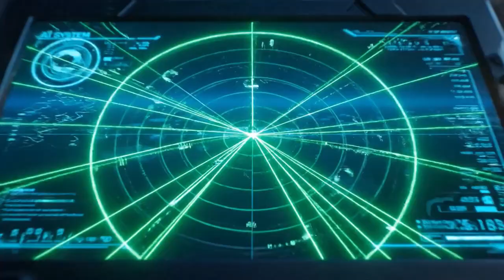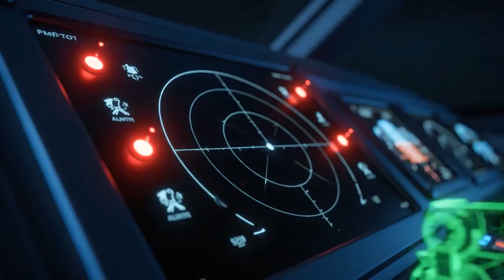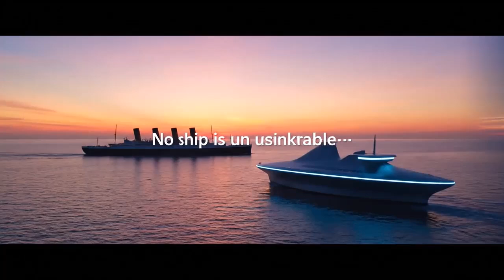Titanic with Modern Technology : Could AI Have Prevented the Disaster ?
"April 14th, 1912—a night that changed maritime history forever. The Titanic, the world’s most luxurious ship, struck an iceberg and sank, claiming over 1,500 lives. ❄️🚢

But what if Titanic had modern technology? Imagine radar detecting icebergs miles away, autopilot adjusting course automatically, satellite tracking mapping ice fields in advance, and AI making split-second decisions. Could the ‘unsinkable ship’ have survived?

In this video, we explore a fascinating what if scenario, combining history, technology, and AI. From the icy North Atlantic to New York harbor, discover how modern systems could have rewritten one of the world’s greatest maritime tragedies.

🔔 Watch till the end to see the Titanic’s maiden voyage completely reimagined with 21st-century technology!"